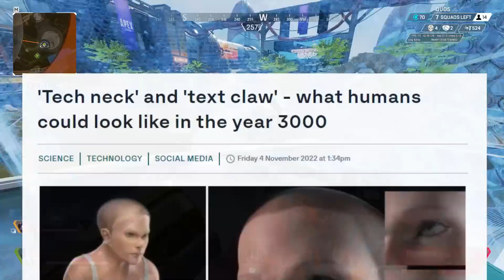Scientists Are Roasting Wraith Mains